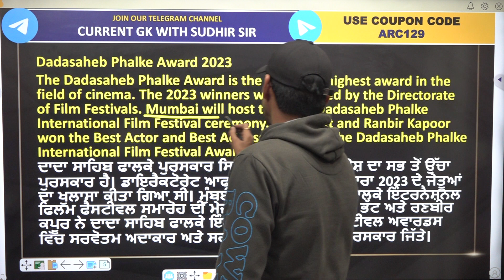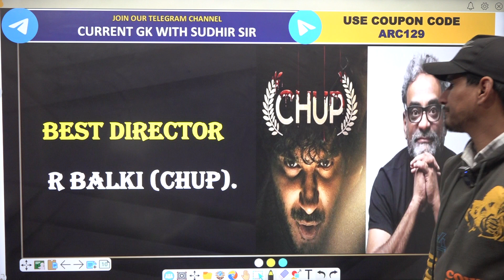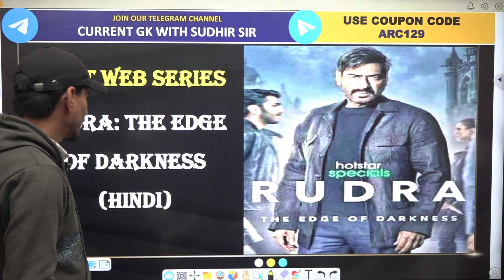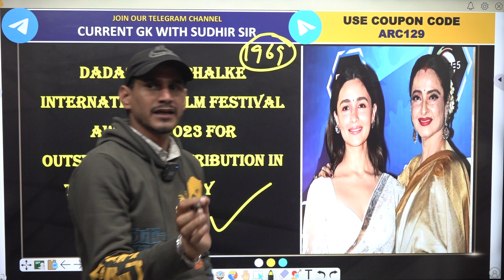DADA SAHEB PHALKE AWARD 2023 | सम्पूर्ण जानकारी | BY SUDHIR SIR | ARORA CLASSES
For Free Career Counselling:
Visit Arora Classes Bathinda:

KEYWORDS-
aroraclasses,rkarorasir,aroraclassesbathinda,gurukularooraclasses,dadasaheb phalke award 2023,DADA SAHEB PHALKE AWARD 2023 | सम्पूर्ण जानकारी | BY SUDHIR SIR | ARORA CLASSES,dadasaheb phalke award 2023 best actor,alia bhatt best actor award,dadasahebphalkeawardwinner,bollywood news,dadasaheb phalke international film festival 2023,alia bhatt,rekha,dada saheb phalke puraskar 2023,rkarorasir,salman khan,bollywood award show 2023,dadasaheb phalke award